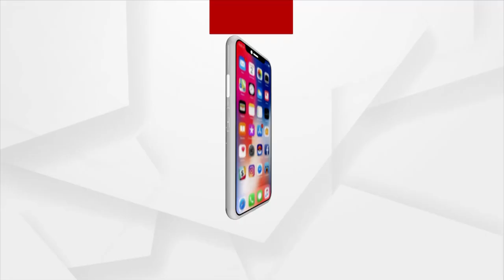ସମୀକ୍ଷା: ବାଲି ମାଫିଆଙ୍କ ଗଡ୍‌ଫାଦର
ଦେଖନ୍ତୁ ରବିବାର ଦିନ ୧୧ଟା ୩୦ରେ..।